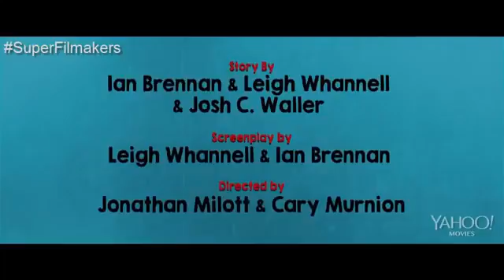Cooties Piojos 2015 Tráiler Oficial 1 con Subtitulos por CineSubtitulados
Seguí todas las novedades del mundo del cine y los últimos trailers subtitulados